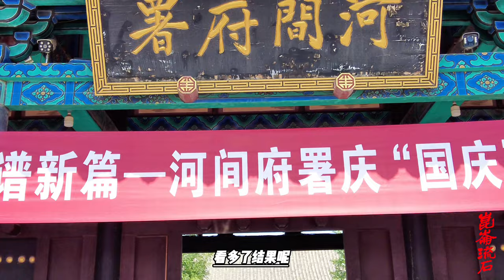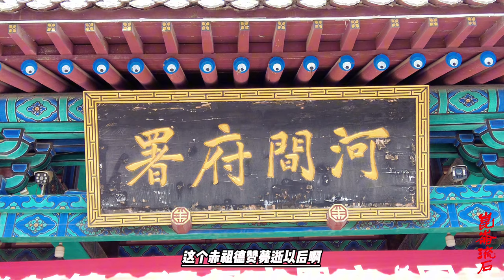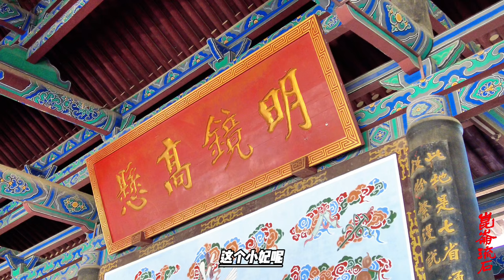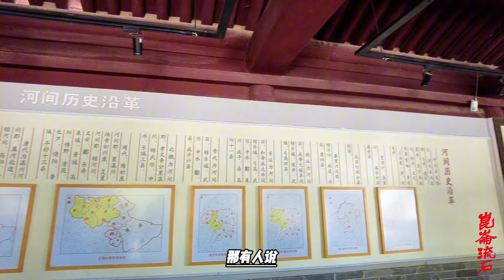西藏灭佛赞普朗达玛，是杀僧人的牛魔王，还是减轻农民负担的国王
朗达玛继位，继赞普位，朗达玛他在位时间很短，他只在位了四年。藏文原名叫达玛，但我们中国的史籍《新唐书》记载，有一段专门记载他，说达摩——吐蕃末代赞普，所以我们这一个阶段在汉、汉地记载里就叫达摩灭佛。
由于他的这个灭佛，后来佛教徒就管它叫牛魔王下界，为什么叫牛魔王下界呢？这是有一个藏族的传说，说这个，额. 给、给他理发的理发师发现这个国王长着角，但他不敢跟别人说，他不敢跟别人说肚子就越来越大，就胀起来了，于是他就找了一个树洞，对着树洞说，哎，他肚子就瘪了，但是他找的树洞不好，他找的是一个竹林，然后这个树和树都是通着的，于是大家就都知道了。